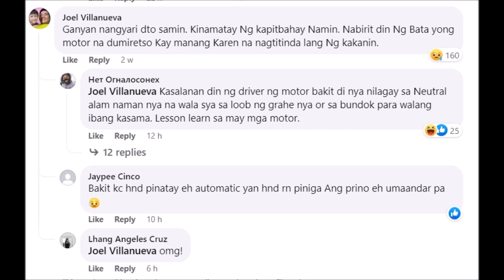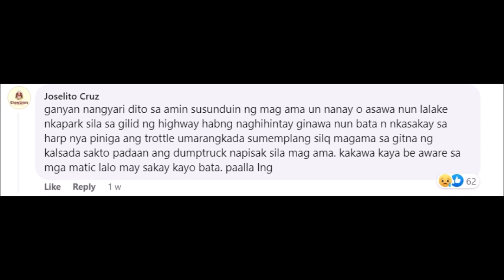BABALA SA LAHAT NG MGA NAKA MOTOR LALO KUNG AUTOMATIC PANOORIN ANG NAGYARI SA VIDEO